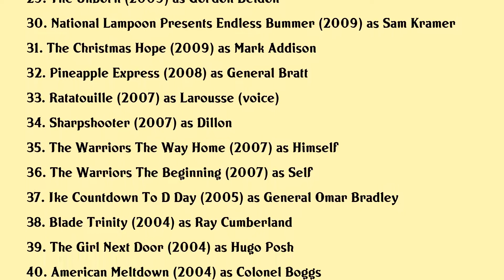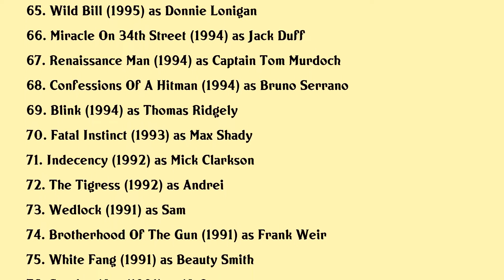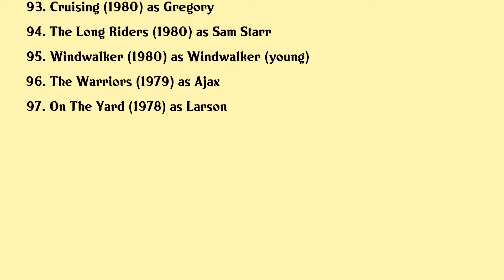James Remar Movies list James Remar| Filmography of James Remar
James Remar Full Movies List Filmography of James Remar

Latest movies of James Remar are:

1. Tales Behind The Darkside The Making Of Four Ghoulish Fables
2. Dead Reckoning
3. Once Upon A Time In Hollywood
4. Speed Kills
5. All You Ever Wished For
6. The Saint
7. The Blackcoats Daughter
8. The Night Watchmen
9. Feed
10. Cant Buy My Love
11. The Dog Lover
12. Uss Indianapolis Men Of Courage
13. Decommissioned
14. Papa Hemingway In Cuba
15. Unnatural
16. Eden
17. Lap Dance
18. Persecuted
19. Horns
20. Django Unchained

Complete list of movies acted by James Remar are in this video.

Please Comment down your favorite movie of James Remar